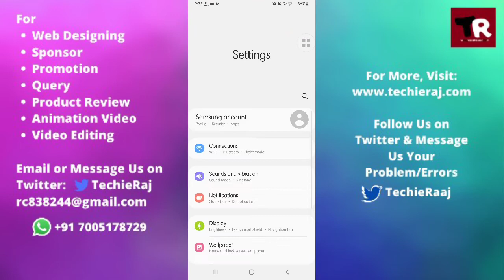Fix Power Button Not Working Problem in Samsung M12, M31, M21, M11, M02, M51, M01, M30, M30s, M31s